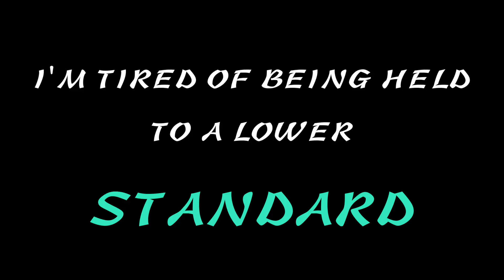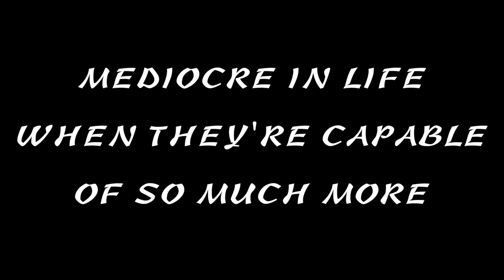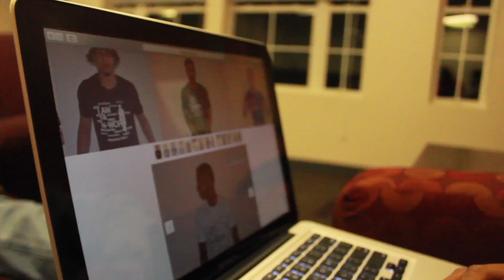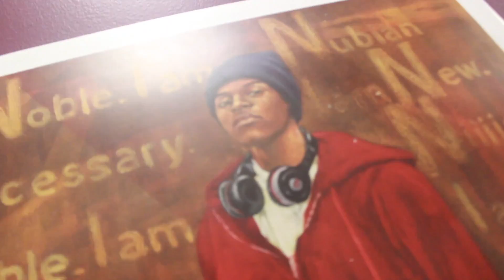CodeBlueWear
This video is the first of many "My Life Series" videos and this one is on Jaylen Adams and his clothing line CodeBlueWear.

Jaylen explains why he started the company and how he wants the company to change society. The shirts are based of his father's painting "I Am Not The N Word" and it's become a success ever since then. Jaylen wants to change society and make them have a bigger effect on themselves. He doesn't make everything about himself he wants to help others join the CodeBlueWear movement and have a reason to stand for something.

Follow Jaylen's accounts
Instagram: @codebluewear & @officialjaylenadams

Hope everyone that watches this video takes in the message and try's to make a change in this world.

Credits to
Alicia Keys - Feeling U, Feeling Me (Interlude)
J Cole - Too Deep For an Intro Instrumental